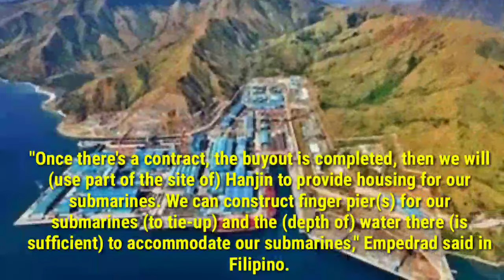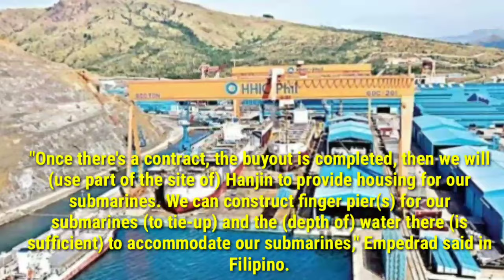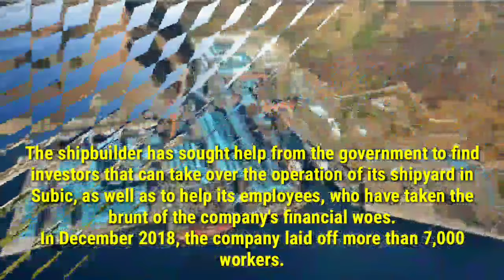PH Navy Eyes Hanjin's Subic Shipyard As Submarine Base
The Philippine Navy (PN) plans to construct the base of its proposed submarine arm inside the facility of the cash-strapped Hanjin Heavy Industries and Construction (HHIC-Phils) in Subic Bay, Zambales.

Vice Admiral Robert Empedrad, PN flag-officer-in-command, made this remark when asked on possible locations that can house the Navy's submarines once the acquisition of these vessels goes into high gear.

"Once there's a contract, the buyout is completed, then we will (use part of the site of) Hanjin to provide housing for our submarines. We can construct finger pier(s) for our submarines (to tie-up) and the (depth of) water there (is sufficient) to accommodate our submarines," Empedrad said in Filipino.

The PN is looking to acquire two diesel-electric submarine units as part of its efforts to modernize its fleet.

The Scorpene, which is being constructed by French defense manufacturer, Naval Group, is said to be high on the list of preferred submarine platforms of the country and was evaluated by naval and defense officials last year.

"We will also develop Sangley Point (in Cavite City) for alternate housing of our submarines," the PN chief added.

Earlier, Defense Secretary Delfin Lorenzana said the government could use the Hanjin facilities to house and repair large Philippine Navy ships while waiting for interested parties or partners from the shipbuilding sector.

HHIC-Phils earlier revealed that it has a total of USD1.3 billion outstanding loans -- USD400 million from Philippine banks and USD900 million from South Korean lenders.

The Subic Bay Metropolitan Authority (SBMA) said HHIC-Phil filed on Jan. 8, 2019, a petition at the Regional Trial Court in Olongapo City "to initiate voluntary rehabilitation under Republic Act 10142, otherwise known as An Act Providing for the Rehabilitation or Liquidation of Financially Distressed Enterprises and Individuals".

The shipbuilder has sought help from the government to find investors that can take over the operation of its shipyard in Subic, as well as to help its employees, who have taken the brunt of the company's financial woes.

In December 2018, the company laid off more than 7,000 workers.